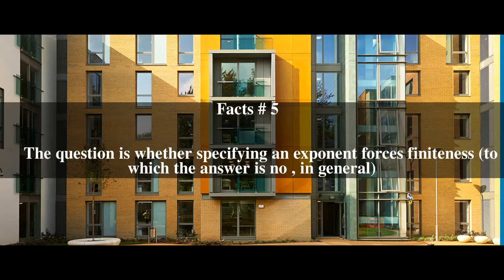Torsion group Top # 6 Facts